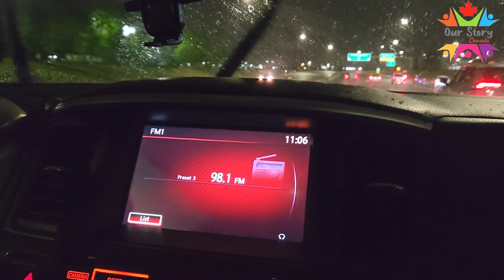কানাডার ক্যালগেরির ডাউনটাউনে ঘুরাঘুরি ঈদের আগেরদিন! সবাইকে ঈদুল আজহার শুভেচ্ছা!